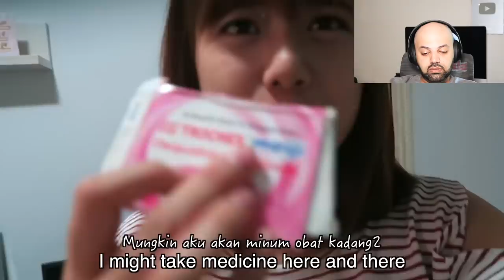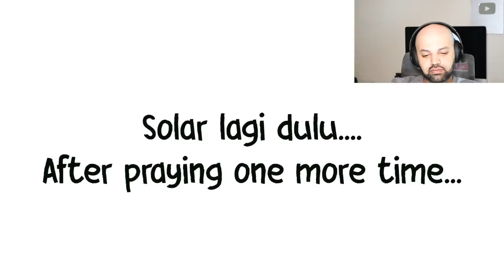ORANG JEPANG COBA PUASA (EP.6) | Makan di Masjid! Reaction | Indonesia Reaction | MR Halal Reacts